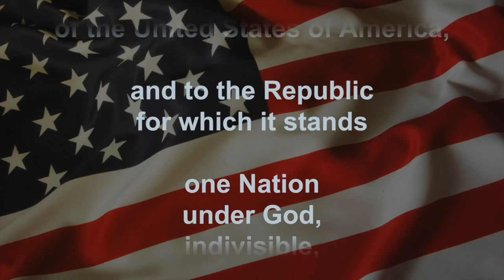Announcements 9 3 21